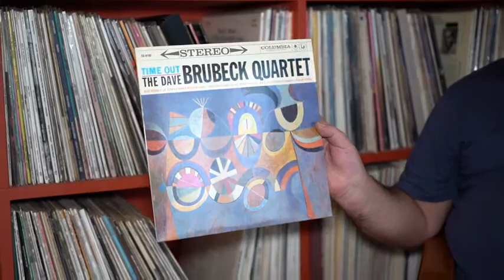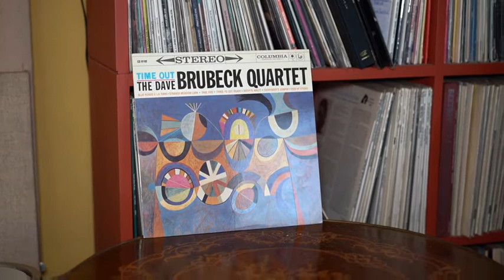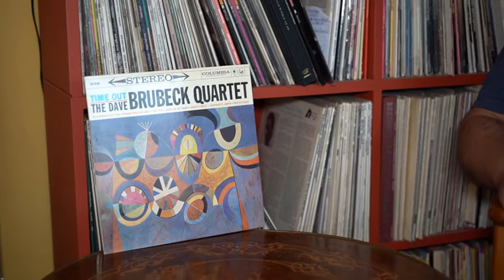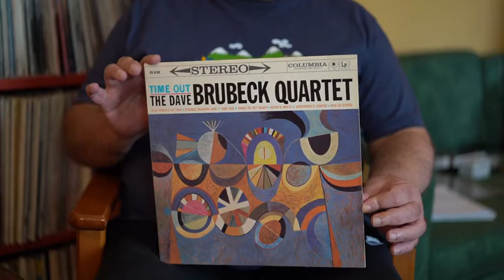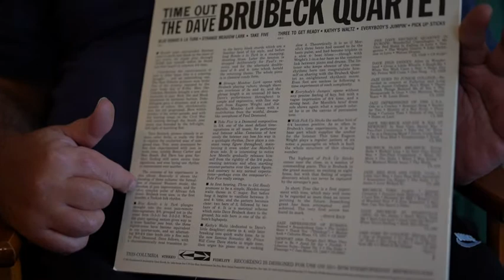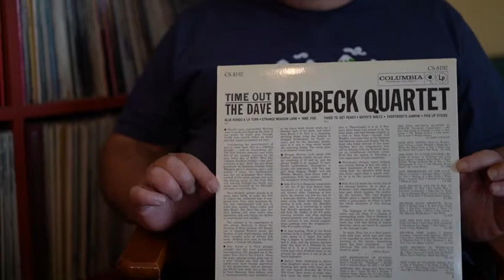The dave brubeck quartet TIME OUT παρουσίαση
Το Time Out είναι ένα στούντιο άλμπουμ του αμερικανικού τζαζ γκρουπ, Dave Brubeck Quartet , το οποίο πρωτοκυκλοφόρησε το 1959 από την Columbia Records .
Ηχογραφήθηκε στο Columbia's 30th Street Studio στη Νέα Υόρκη και βασίζεται στη χρήση μουσικού μέτρου που ήταν ασυνήθιστο για την τζαζ μουσική,  όπως 9/8, 6/4 και 5/4.
Το συγκεκριμένο άλμπουμ,  ήταν το πρώτο "άλμπουμ τζαζ" που πούλησε ένα εκατομμύριο αντίτυπα.
Το single " Take Five " από το άλμπουμ, ήταν επίσης το πρώτο single τζαζ που πούλησε ένα εκατομμύριο αντίτυπα. Μέχρι το 1963, ο δίσκος είχε πουλήσει 500.000 μονάδες, και το 2011 πιστοποιήθηκε με διπλή πλατίνα από τη RIAA , σηματοδοτώντας πωλήσεις, πάνω από δύο εκατομμύρια δίσκους!

Το άλμπουμ εισήχθη στο Grammy Hall of Fame το 2009.